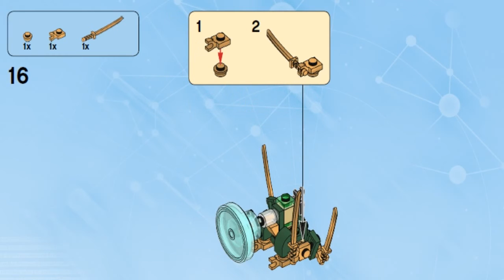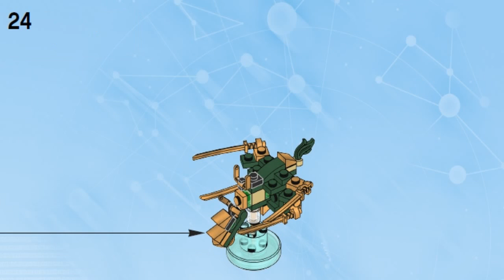LEGO Dimensions NINJAGO 2016 LLOYD FUN PACK Sword Dragon 71239 - Лего Ниндзя Го Ллойд Гармадон #3